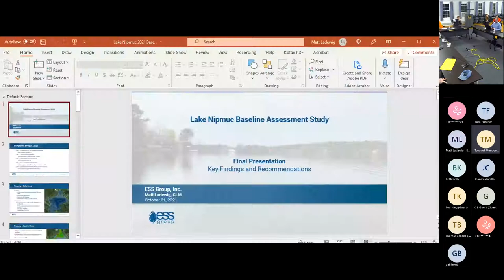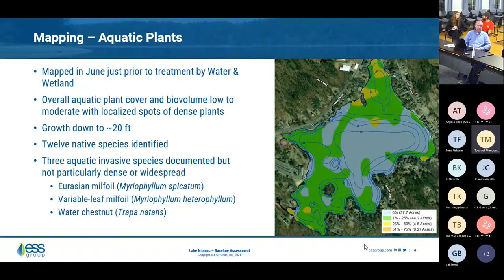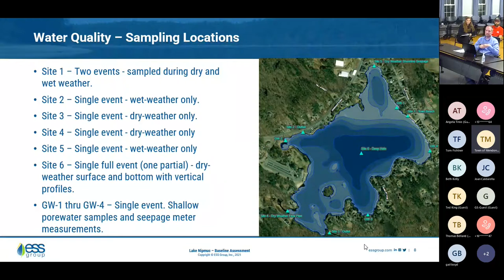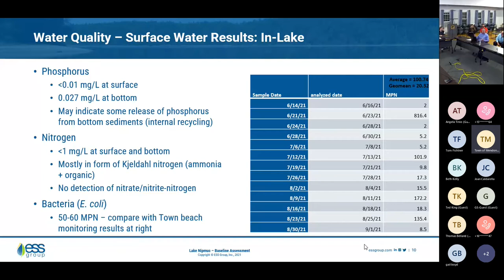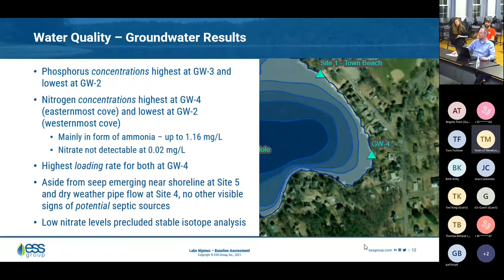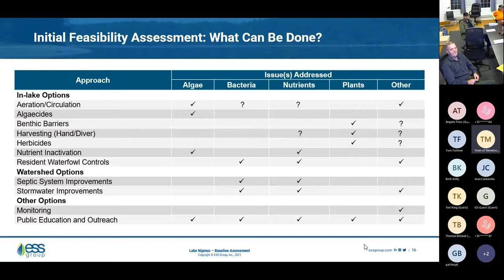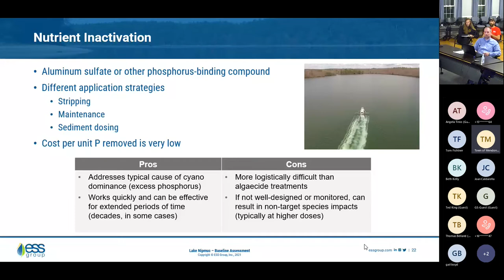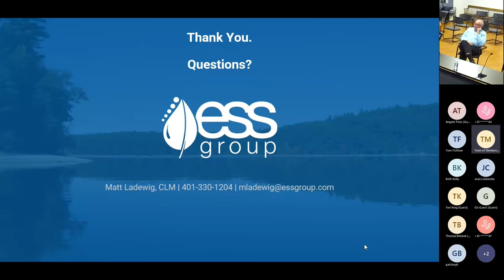2021 10 21 Conservation Commission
Lake Nipmuc Presentation starts at 39:00